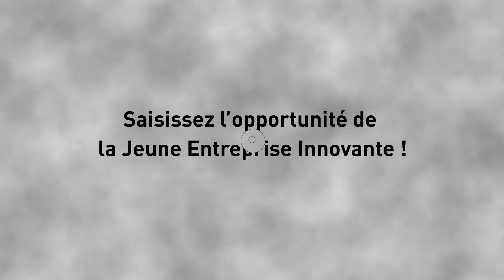Saisissez l'opportunité de la Jeune Entreprise Innovante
En partenariat avec Fiduciaire de Provence